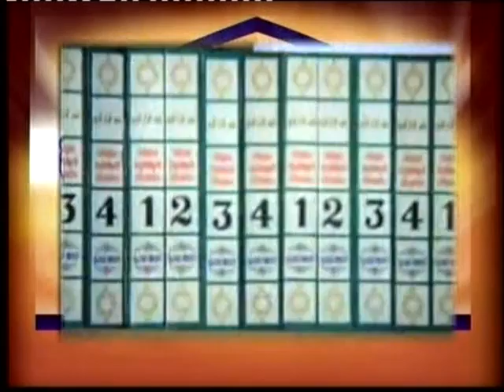jamath islamiyude ullarakaliloode dvd1 03 2 malayalam